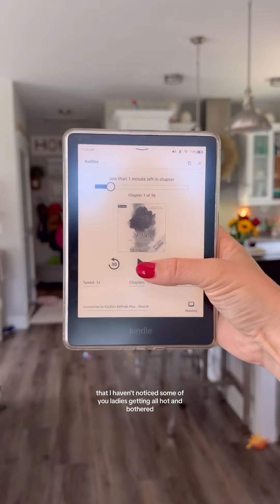Home Cleaning Motivation + Marriage Chat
THE INTERNET IS FAKE 👉🏻 I dont want my followers to ever look at my marriage and life and compare theirs in a negative way. Marcus and I have had many struggles (still do) and have come a long ways in the dynamic of our marriage. We also have a long ways to go as well. As Marcus often says, marriage is never “even,” and it took me a long time to understand that. There are going to be times when one partner does more than the other and then other times when its flipped. We became better partners once we started to look at eachother as a team and not as competitors. I know Im extremely lucky to have a husband who prides himself in being the best husband and father he can be but if you’re comparing your life to ours, I want you to know it took a lot of inner work to get where we are today. We are still doing a lot of that work as well.